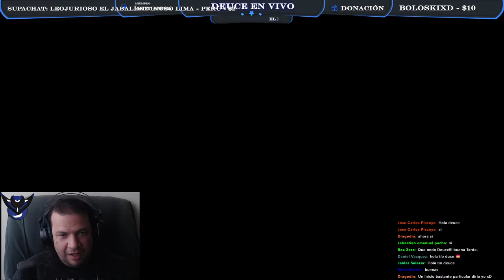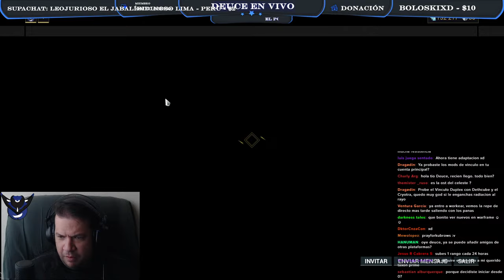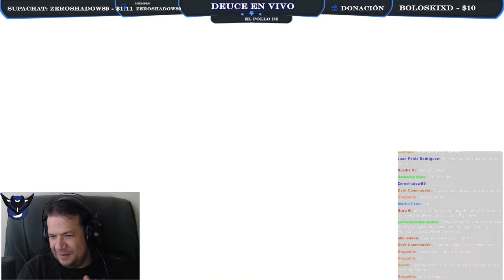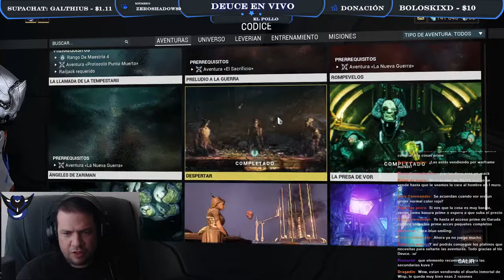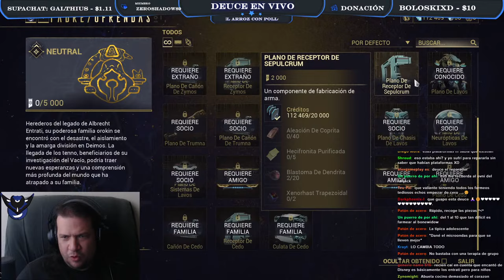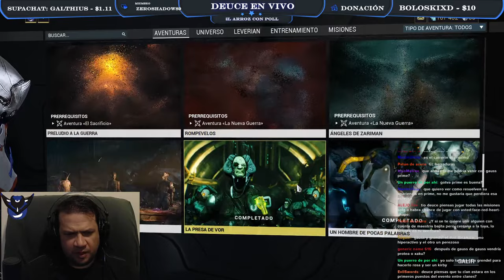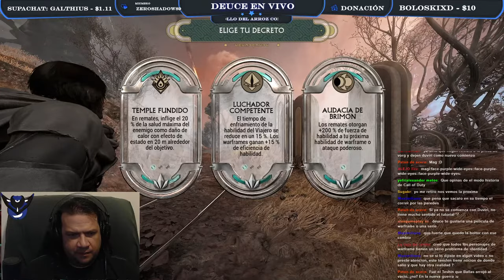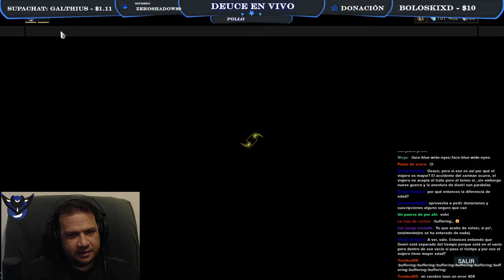Deuce en Vivo - Warframe desde 0 - Día 3 - El Corazón de Deimos y La Paradoja de Duviri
Y arrancamos Warframe desde 0 con el día 3, cuenta nueva, enteramente FTP, sin ayudas o regalos, aventuras nuevas... bueno más o menos, pero vamos allá, todo desde el principio, a ver si puedo hacer caso a mis propias guías y recomendaciones en cuanto al gameplay, las mejores armas, los mejores Warframes, todo. En esta emisión les invito a un viaje por dos aventuras bien especiales, el Corazón de Deimos y la Paradoja de Duviri

Usa el código DEUCETHEGAMER en la pestaña de códigos dentro del mercado de Warframe para redimir el glifo del Canal.
También puedes usar este link para hacerlo directamente en la web del juego

Si quieres dejarme una propina, usa !tip en el chat para más detalles o clica este link: